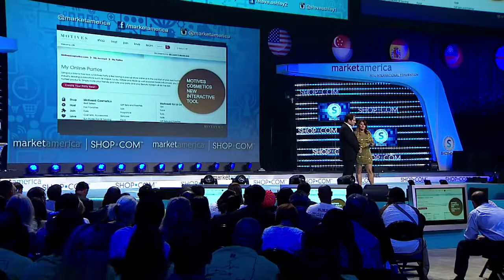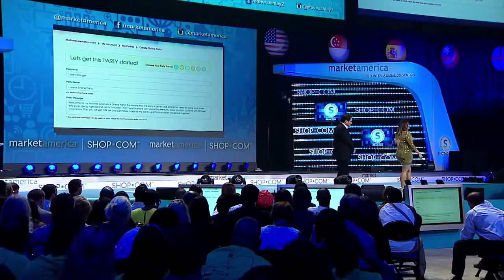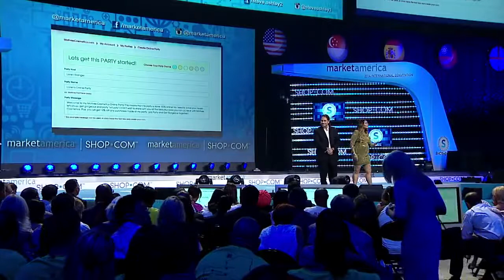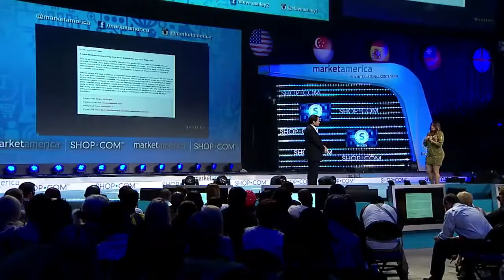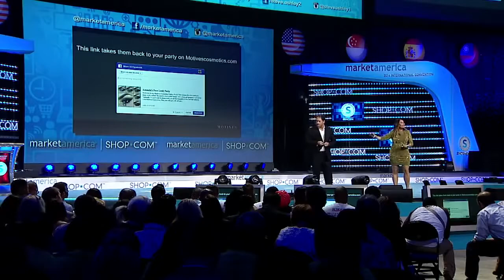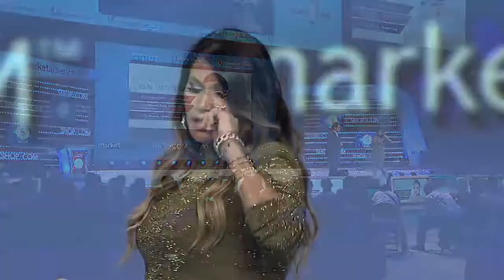Social Media with Loren Ridinger and Steve Ashley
Loren and Steve teach you the latest social media tips and trends to help build your business.